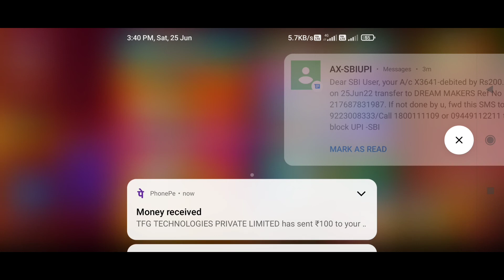Teen Patti Royal | How To Withdrawal Money On Teen Patti Royal |How To Win By Point Rummy By playing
How To Instant Withdrawal On Rummy Blast, Teen Patti Clan refer code, Teen Patti Claan Kaise Khale Hindi, teen patti tips, instant withdrawal, teen patti strategy, refer code, teen patti real cash game, rummy game, cash out, rummy, rummy blast